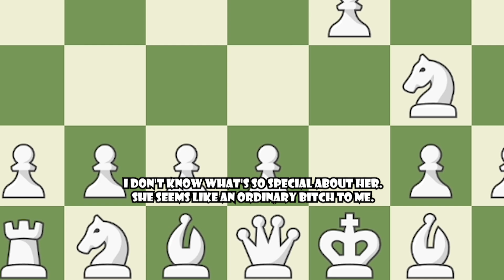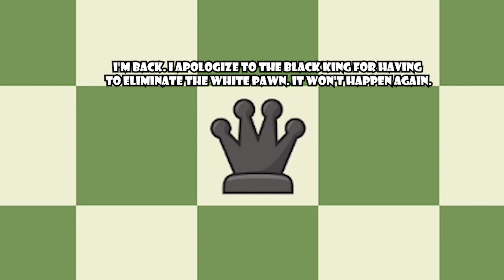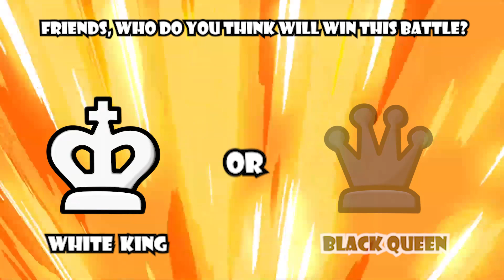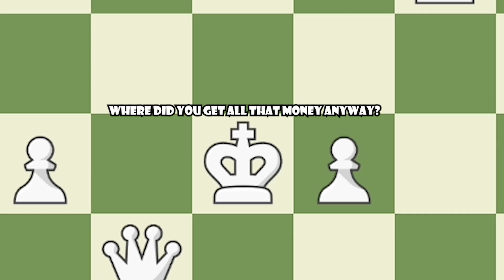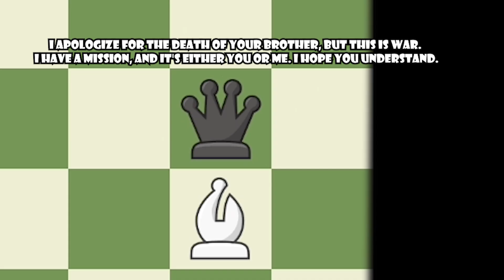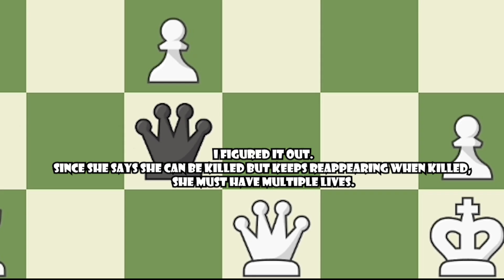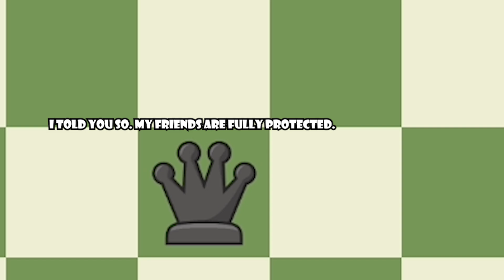When You Have ONE LEGENDARY QUEEN VS ALL CHESS PIECES ! | Chess Memes #10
Hello, in this video I showed what will happen if you force a fight LEGENDARY QUEEN VS ALL CHESS PIECES